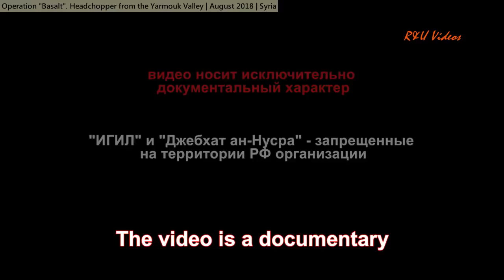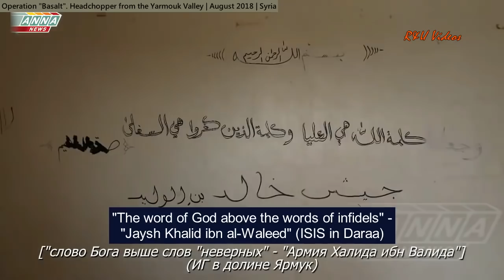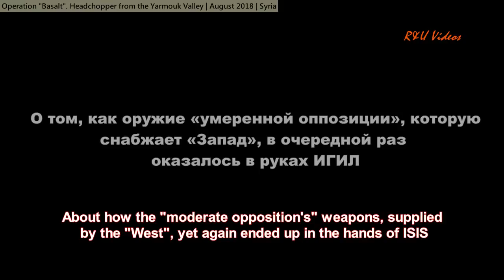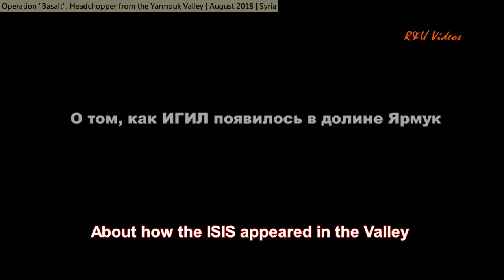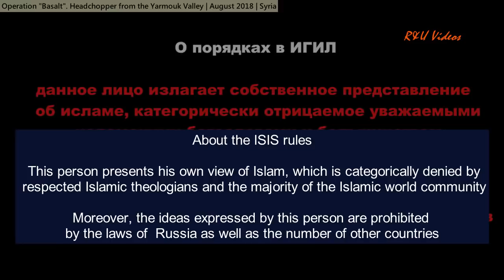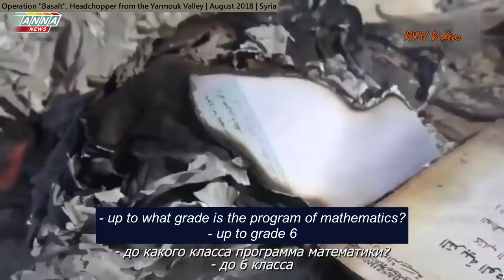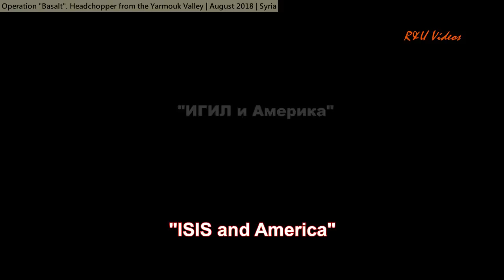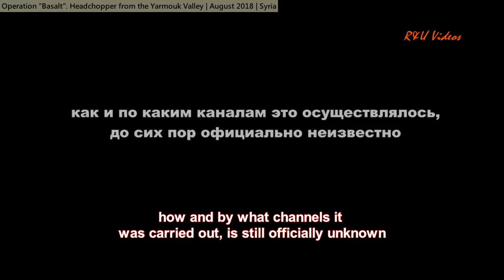Interview with captured FSA / ISIS terrorist from Yarmouk Valley, Syria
WARNING: this video contains images unsuitable for those under 18. Most of the documentary (after 8'30") is an interview with a Syrian jihadist from Daraa who began with the FSA then moved to DAESH/ISIS.  Historical documentary from R&U Videos 'War Diary Project' (Russia's ANNA TV) on the defeat of western backed FSA/ Nusra/ DAESH /ISIS terrorists in Syria.